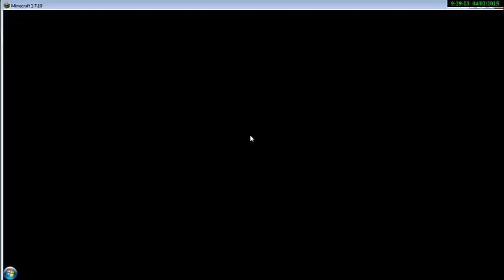kilofem i mieczem wrescie odc 1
hej:)
wrescie seria która robilismy prawie rok.!!
tyle meki spowodowala ze ja prawie wogle nie nagrywalem odc.
docen moje wyskiłki i daj łapkę w górę